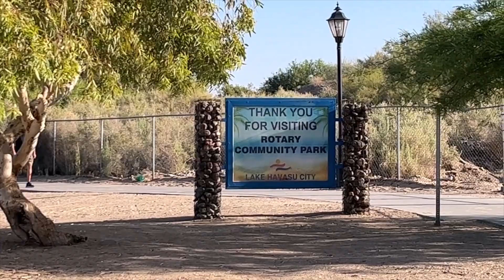Lake Havasu City Arizona - Morning Walk: Bridgewater Channel, London Bridge & English Village Part 2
Friday June 3, 2022   7:30 a.m. - Rotary Park walking trails continue along the Bridgewater Channel to the London Bridge and English Village as walkers experience "another day in Paradise".